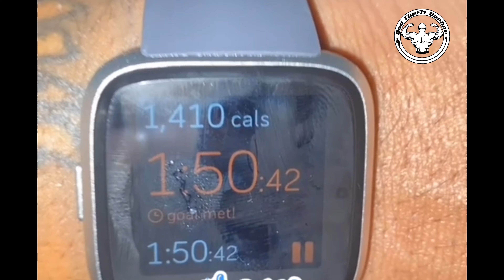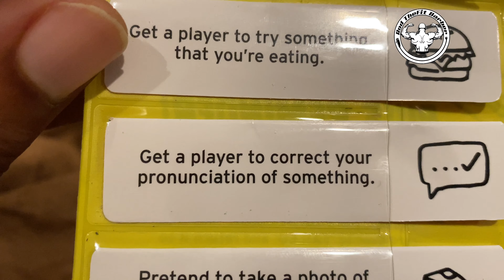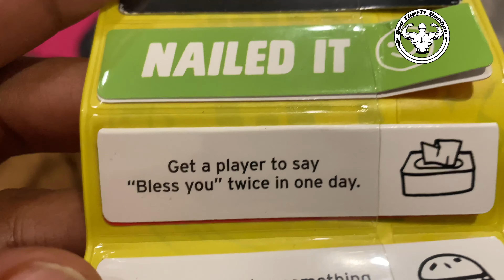Happy New Years 2021 | A day in the life | The life of an entrepreneur | with RodTheFitBarber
RodTheFitBarber

 Username: rodthebarber99